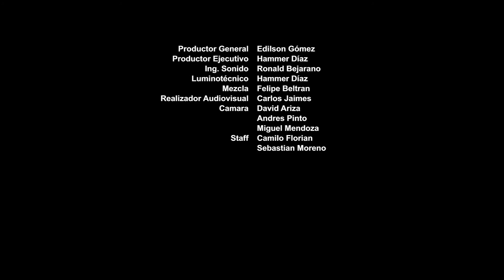Concierto de Grado Maria Cecilia (Escuela Fernando Sor)